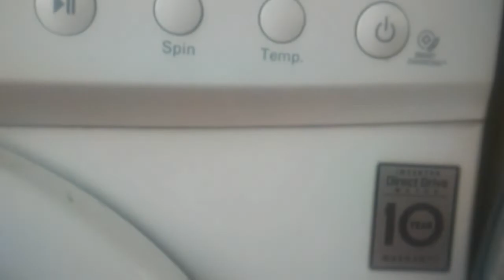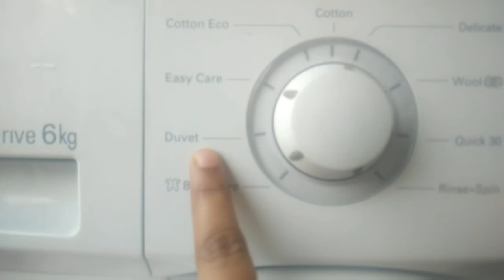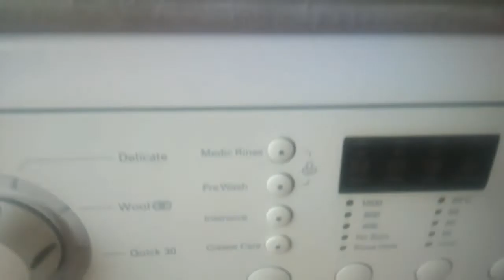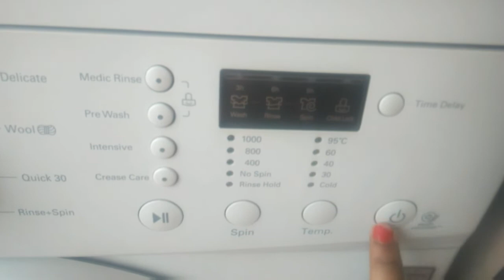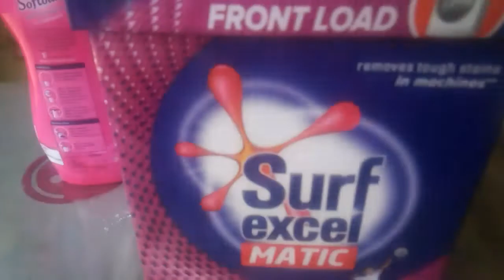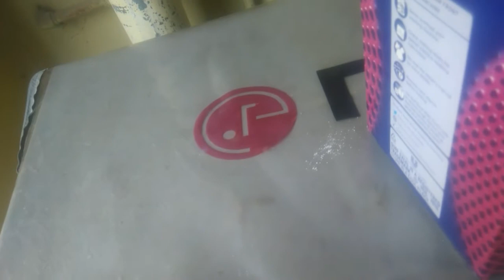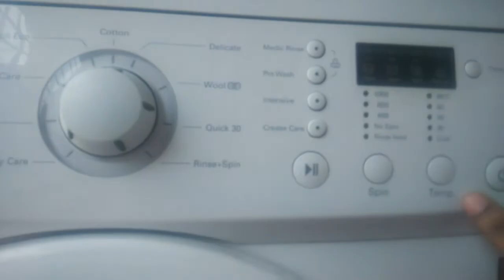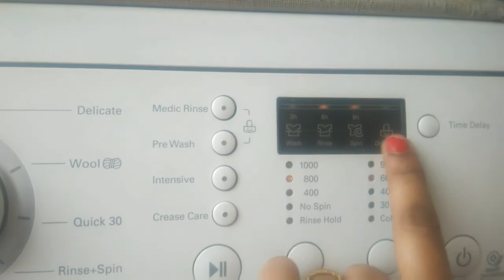How to wash clothes in washing machine || బట్టలు వాషింగ్ మెషిన్ లో ఉతుకుతున్నారా అయితే ఈ వీడియో తప్ప